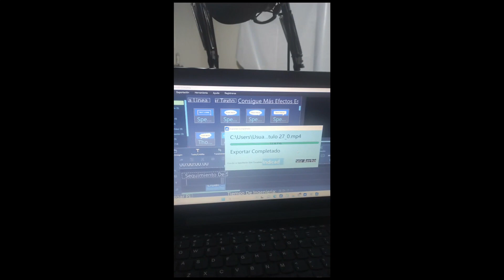LA CARPA FANTASMA Capítulo 27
EL FUEGO CONSUMIDOR HACE DE LA MADERA...